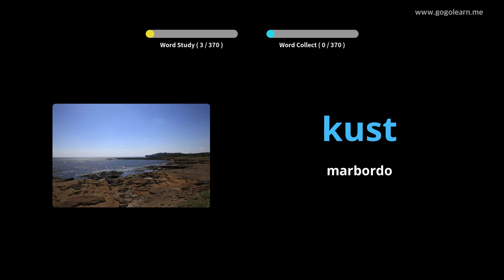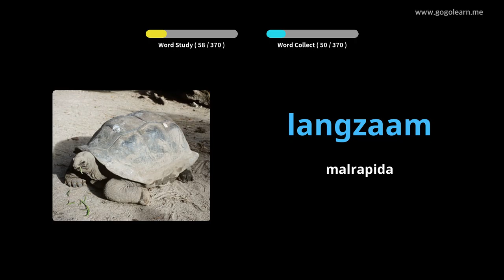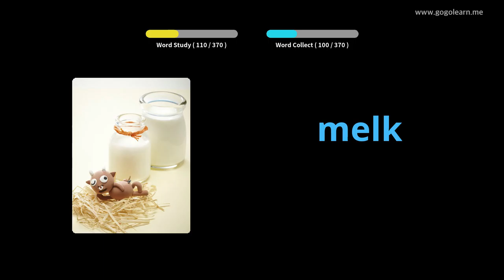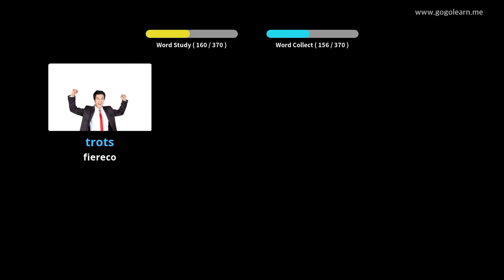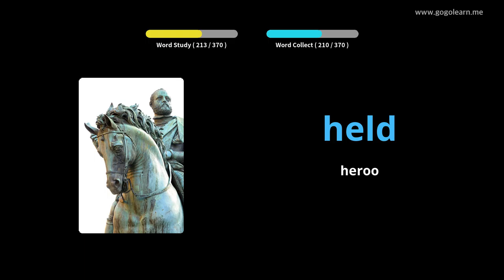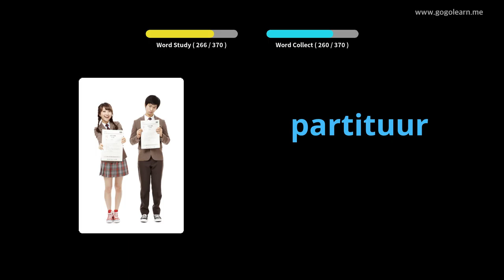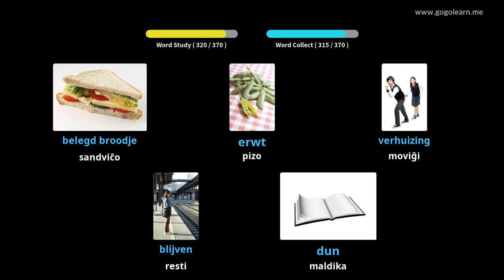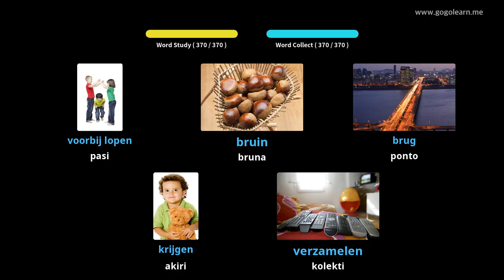Bazaj Vokablaj Bazaj Infanoj | Golearn